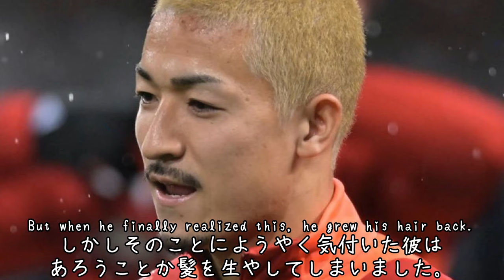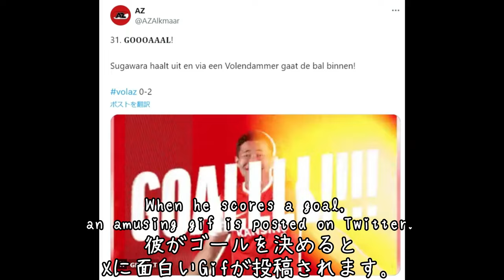なんとかしてこの動画を北朝鮮に見せて間違った対策をさせたい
【誰も見てない概要欄】
今日もなんか書きたかったけどそんなまいにちおもしろいできごとあるわけないだろ！！！！！！

【tpg-1q65p8】
このコードを使用することで「menu」という配達サービスでなんと2500円の割引を受けることができます！ただ飯が食えます。(キャンペーン終わってたら割引変わってるかも)